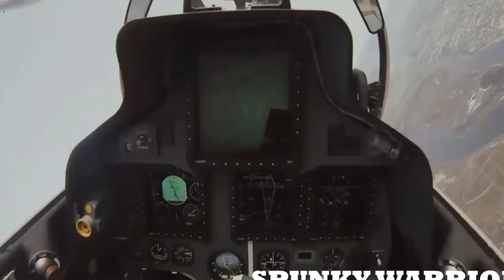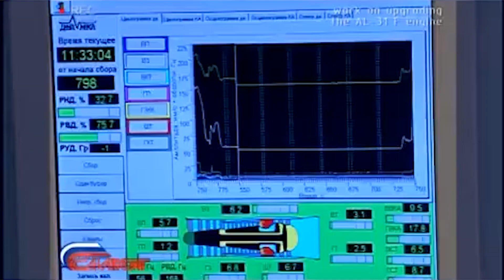Sukhoi-30MKI Gets Next-Gen AL-31FP Engines!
India takes a giant leap in defense with a ₹26,000 crore deal to power Sukhoi-30MKI jets with advanced AL-31FP engines. HAL will produce 240 cutting-edge engines, boosting the Indian Air Force’s combat capabilities and self-reliance. These engines promise longer life, enhanced performance, and higher indigenization, making this a game-changing upgrade for India's defense strategy. Don’t miss the details of this monumental collaboration between India and Russia!